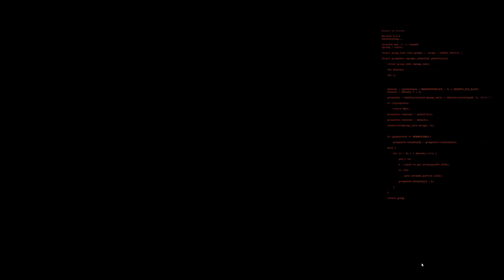Forever Winter is a Humbling Experience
You’re A Small Fish In A Big Apocalypse.
Scavenge and fight for your next day alive under the shadow of gargantuan war machines. Enemies in the game can literally tower over the battlefield. To put it another way:

War. War Always Changes.
The battlefield is unpredictable thanks to The Forever Winter’s Dynamic Encounter system: enemies have their own goals and agendas, operating in coordinated groups, undertaking full-scale battles — and they’ll intelligently react to your actions. The battlefield you leave won’t be the same one you return to.
Only The Smart Survive - But Guns Help.
Use your wits, stealth, and skilled gunplay to make it out alive. Choose your path in the shadow of the two great superpowers, loot the dead, and make it out alive. While the warring factions may ignore you at first, the more disruptive you become to their goals, the more they'll seek to remove you from the equation.

A Grim Vision Of The Future.
Ecological collapse compounded by runaway technological advancement brought us here: a world choked by 40 years of industrial-scale violence between two military superpowers, unmerciful mass killing by AI automata, human-machine hybrids, and the bleak truth of human nature. There’s two sides to this war, and you’re not on either.

More videos in this format?

Twitch for LIVESTREAMS (Mon-Fri 8pm UK onwards)

Second Channel for Stream Vods!